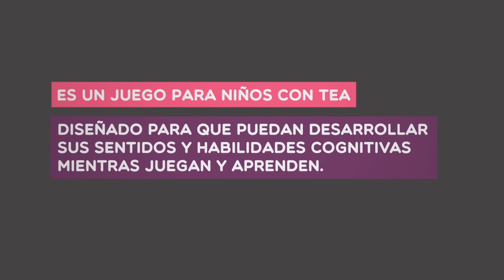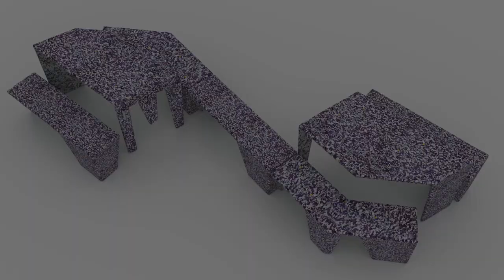Licenciatura en Diseño Industrial - Carpeta Anual 4 de Natalia Burjel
Trabajo final de carrera (Carpeta Anual 4) de Natalia Burjel, presentado en 2017 para obtener el título de Lic. en Diseño Industrial.